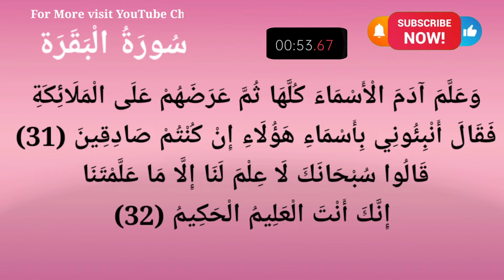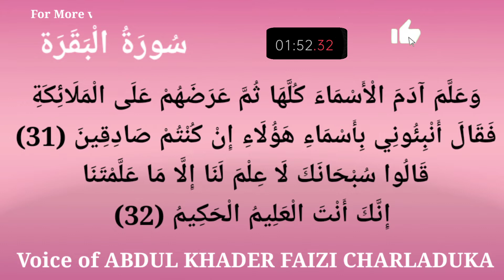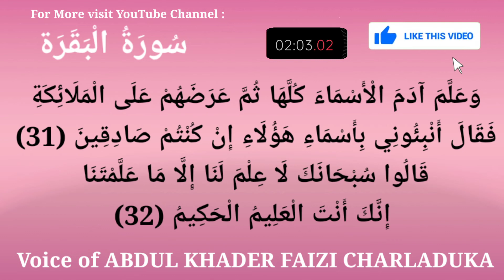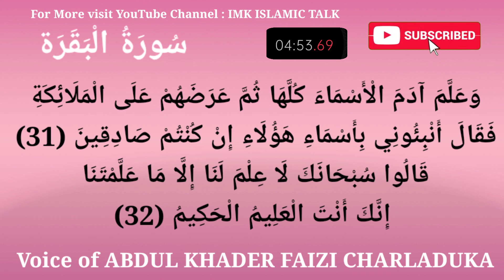സൂറതുൽ ബഖറ 31-32 Soorah Al Baqara imk islamic talk imk class imk islamic class learn quran class new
സൂറതുൽ ബഖറ 31-32 Soorah Al Baqara imk islamic talk imk class imk islamic class learn quran

■ IMK ഖുർആൻ പാരായണം
Beautiful Quran Recitation